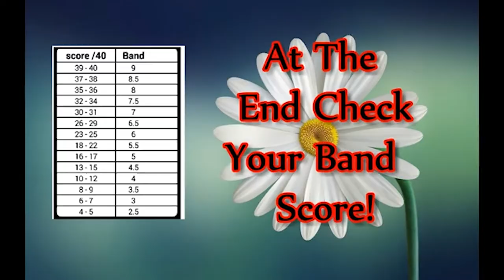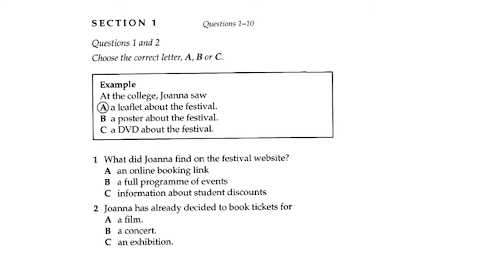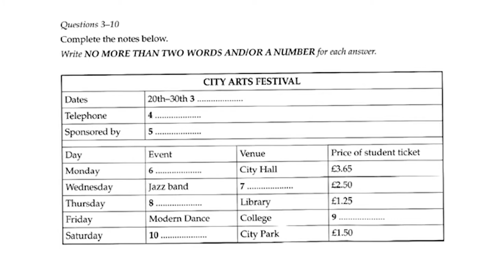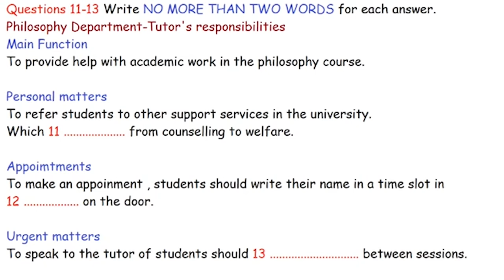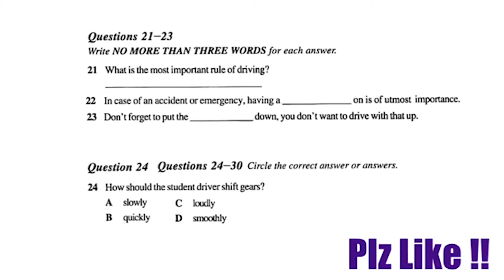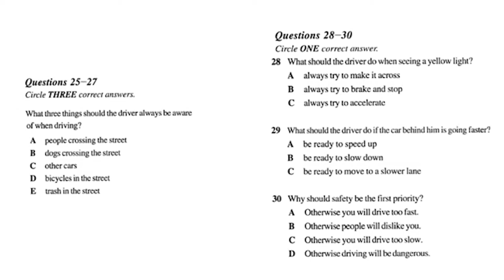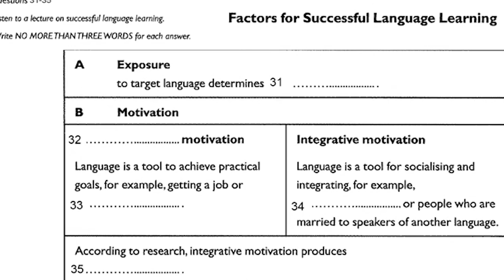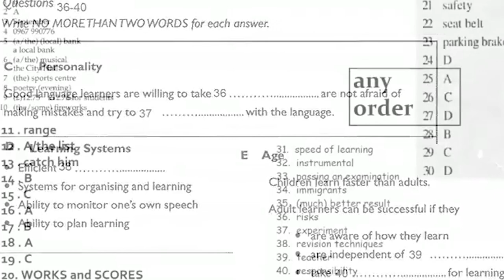Cách Luyện Nghe IELTS Test 17 | IELTS Listening Test 2019 (Có Đáp án)